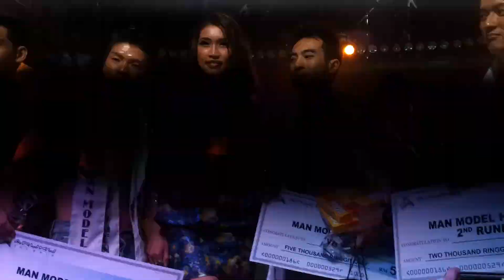Aruku The Walk - Man Model Hunt 2013